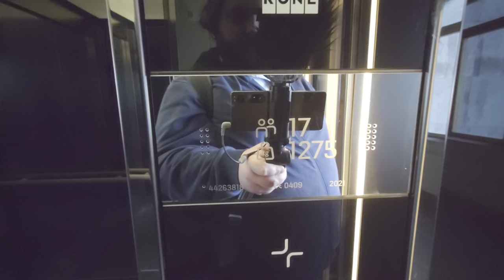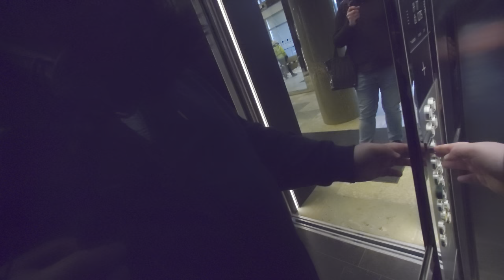3x 2021 KONE MonoSpace MRL-Traction Elevators @ Katarinahuset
ELEVATOR INFORMATION!

Manufacturer/Tillverkare: KONE
Model/Modell: MonoSpace DX
Installation year/Byggår: 2021
Capacity/Maxvikt: 1275Kg - 17 Persons
Floors/Antal våningar: 11 = (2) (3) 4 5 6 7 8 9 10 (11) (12)

Location/Adress: Katarinahuset | Stadsgården 6, 116 45 Stockholm (Södermalm) SWEDEN!